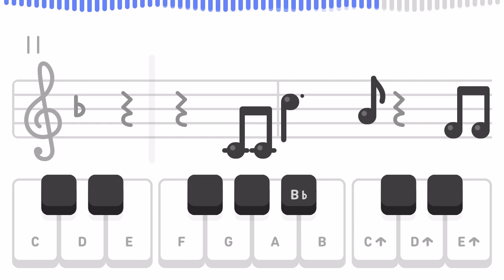S3, U3: Happy Birthday (Duolingo - Music)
Duolingo
Music Section 3, Unit 3:
Happy Birthday